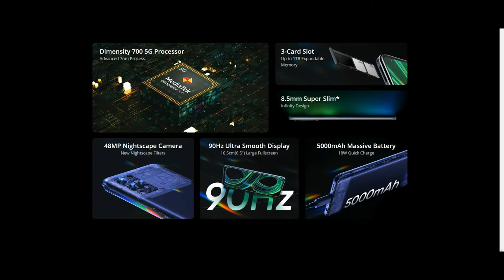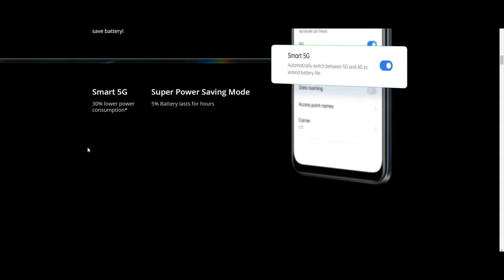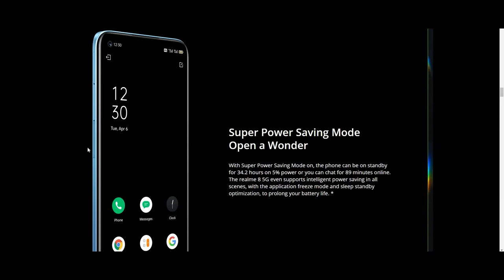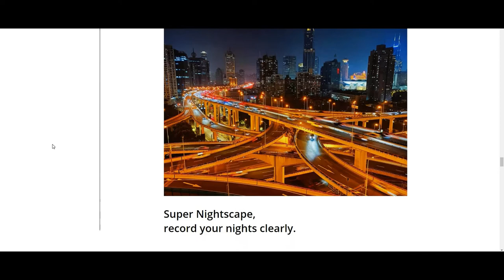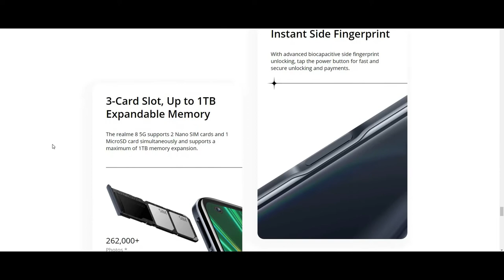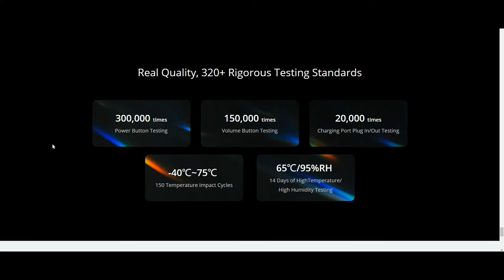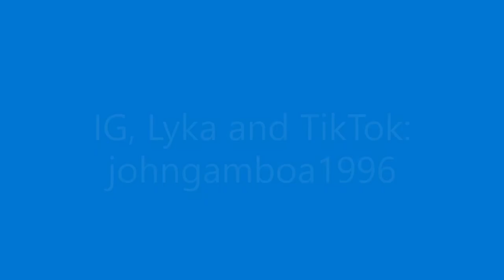VLOG: John G TV feat. Realme 8 5G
Specs:
Dimensity 700 5G Processor - Advanced 7nm Process
8.5mm Super Slim - Infinity Design
90Hz Ultra Smooth Display - 16.5cm(6.5") Large Fullscreen
5000mAh Massive Battery - 18W Quick Charge
48MP Nightscape Camera - New Nightscape Filters
3-Card Slot - Up to 1TB Expandable Memory

Offcial Price: Php 10, 990

Enjoy for the Watching!
Stay Good VIBES everyone!